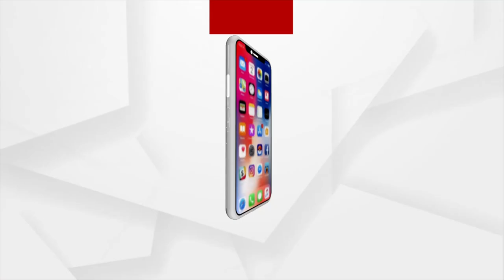ଢେଙ୍କାନାଳ ମିନି ଷ୍ଟାଡ଼ିୟମରେ ରାବଣ ପୋଡ଼ି ମହୋତ୍ସବ ଅନୁଷ୍ଠିତ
ଢେଙ୍କାନାଳ ମିନି ଷ୍ଟାଡ଼ିୟମରେ ରାବଣ ପୋଡ଼ି ମହୋତ୍ସବ ଅନୁଷ୍ଠିତ ହୋଇଯାଇଛି। ସ୍ବେଚ୍ଛାସେବୀ ଅନୁଷ୍ଠାନ ପ୍ରୟାସ ପକ୍ଷରୁ ଏହି ରାବଣପୋଡ଼ି ଉତ୍ସବର ଆୟୋଜନ କରାଯାଇଥିଲା। କେନ୍ଦ୍ର ଶିକ୍ଷାମନ୍ତ୍ରୀ ଧର୍ମେନ୍ଦ୍ର ପ୍ରଧାନ ଏହି କାର୍ଯ୍ୟକ୍ରମରେ ଯୋଗଦେଇଥିଲେ. ।